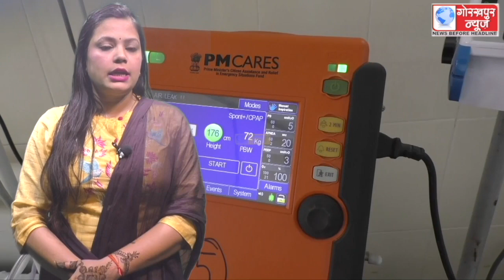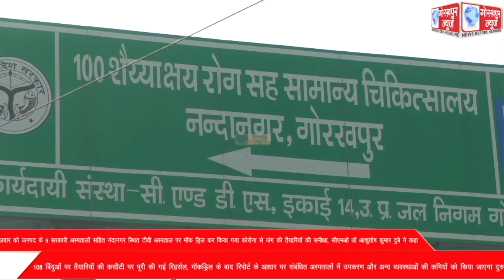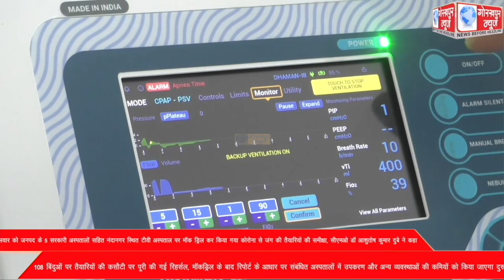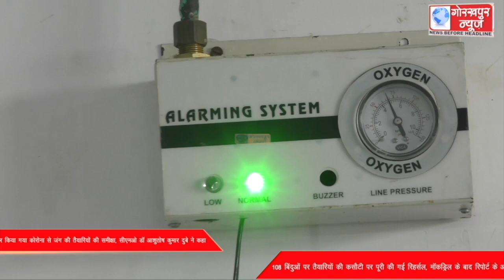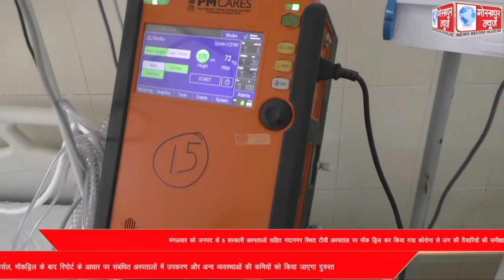मंगलवार को जनपद के 5 सरकारी अस्पतालों सहित नंदानगर स्थित टीवी अस्पताल पर मॉक ड्रिल कर किया गया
मंगलवार को जनपद के 5 सरकारी अस्पतालों सहित नंदानगर स्थित टीवी अस्पताल पर मॉक ड्रिल कर किया गया कोरोना से जंग की तैयारियांे की समीक्षा, सीएमओ डॉ आशुतोष कुमार दुबे ने कहा, 108 बिंदुओं पर तैयारियों की कसौटी पर पूरी की गई रिहर्सल, मॉकड्रिल के बाद रिपोर्ट के आधार पर संबंधित अस्पतालों में उपकरण और अन्य व्यवस्थाओं की कमियों को किया जाएगा दुरुस्त